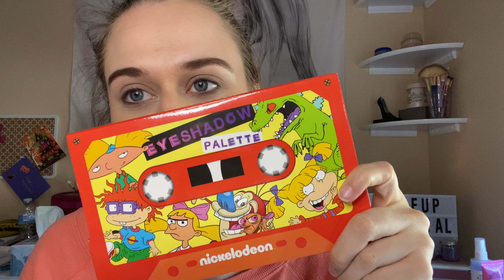Tbt Makeup tutorial Nickelodeon Palette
I got this palette from hot topic two years ago